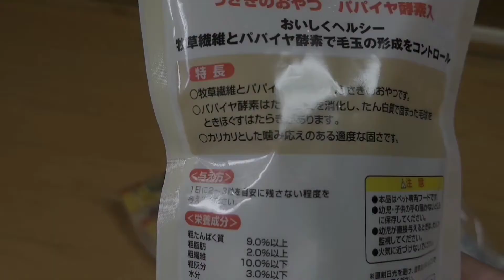【うさぎ】おいしくヘルシー？ 毛玉ケア大量購入